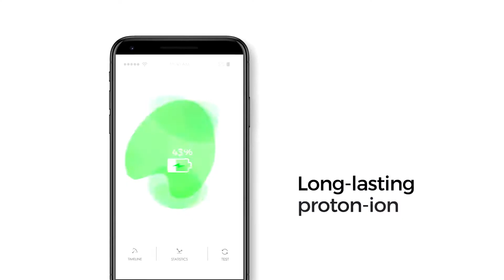Creative Works Presents: Tech Ads Creative Best Practices